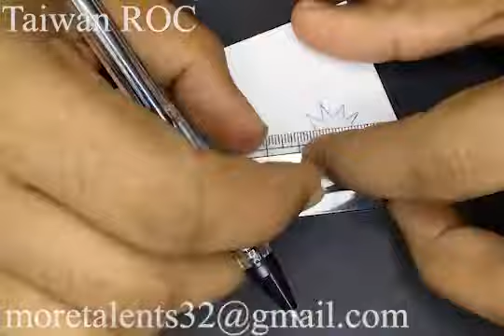Draw Taiwan Republic of China Flag while Anthem National 旗 台灣 中華民國 中華民國國歌 青天白日滿地紅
Drawing the flag 旗 of Taiwan Republic of China 台灣 中華民國 while listening to instrumental national anthem 中華民國國歌 青天白日滿地紅 . For Vexillology, Arts and How To Draw, Step by Step, Easy and colour color lovers. With Fun and Satisfying flags of the World Nations. .tw .台灣 .台湾